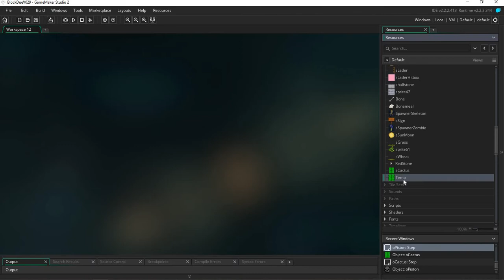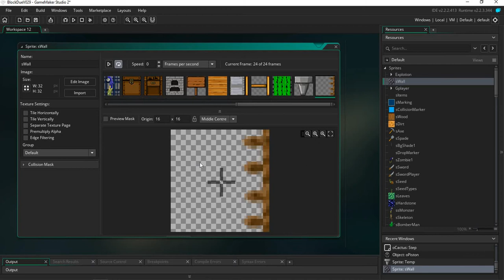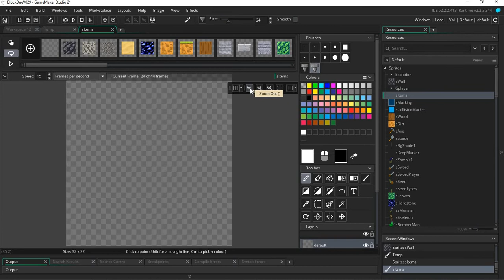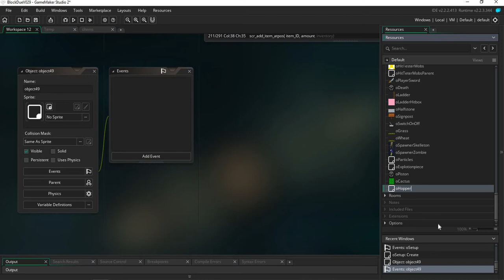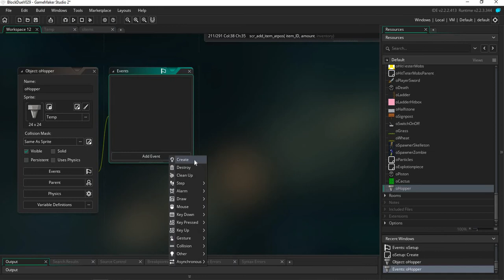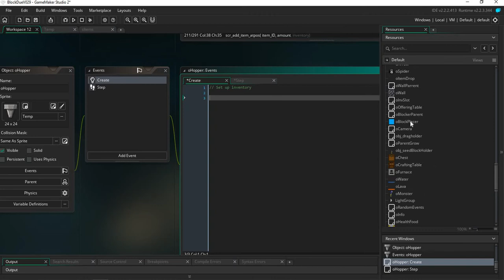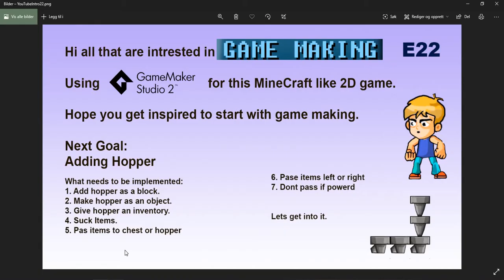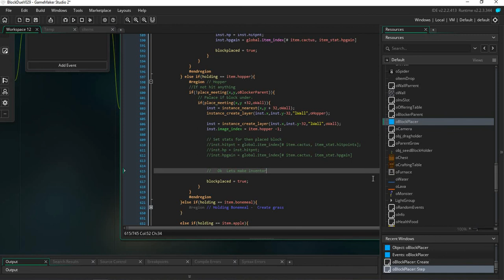GML Minecraft 2D game - E22 Hopper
Lets add Hoppers. We want to collect items.
So i start with adding an object for colision and a object that we gone make do the things hoppers do.